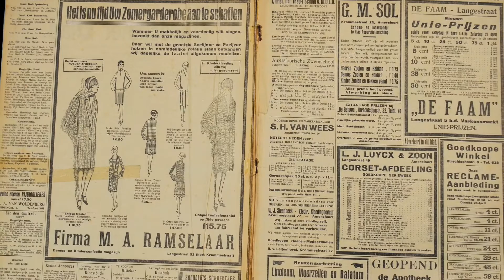De Bunschoter 90 jaar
19 april 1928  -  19 april 2018